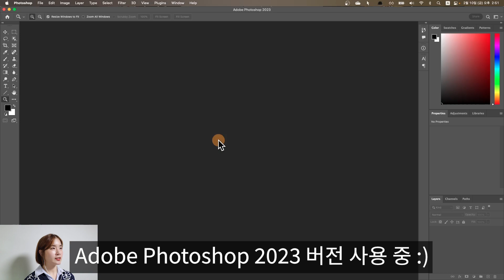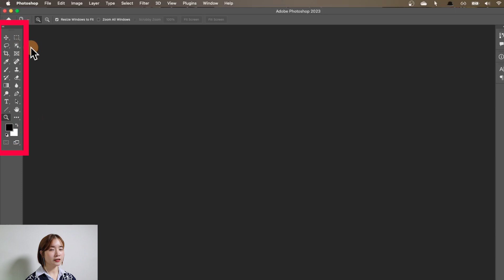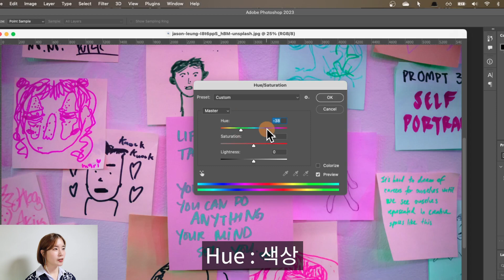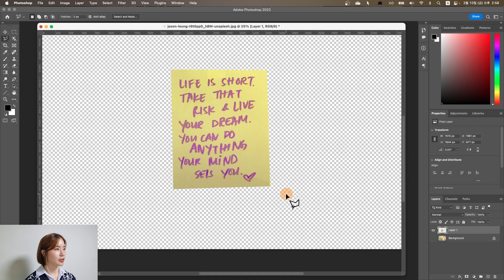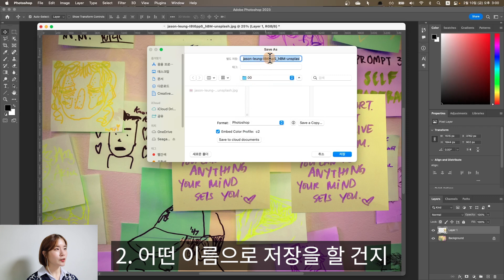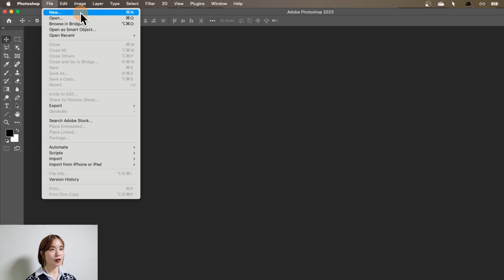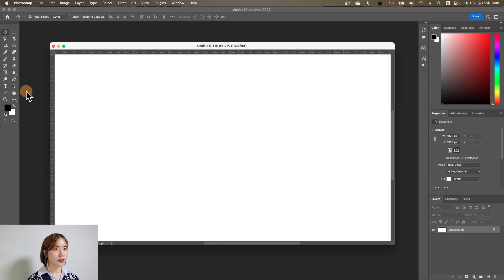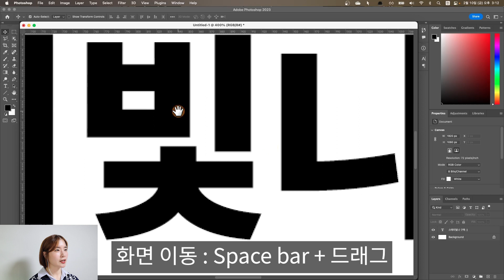포토샵 기초 강의 8분 안에 끝내기(기본 개념 이해) + 단축키 배우기 Photoshop tutorial for Beginners - NEW 포토샵(기초) #2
이번 영상은 NEW 포토샵 완전! 기초 강의입니다.
업그레이드된 새로운 버전의 포토샵 강의를
지속적으로 업로드할 예정입니다! :D

00:00 인트로
00:25 시작해 볼까요?
00:33 포토샵, 언제 사용해요?
01:20 포토샵 인터페이스
01:56 이미지 열기 Open
02:38 포토샵 간단하게 사용해 보기
02:45 이미지 색상 조정하기
03:01 선택 영역 복사하기
04:02 포토샵 이동툴 Move Tool
04:18 파일 저장하기 Save
05:06 파일 닫기 Close
05:21 새파일 만들기 New
06:20 포토샵 글씨 넣기 Type Tool
07:17 포토샵 기본 단축키